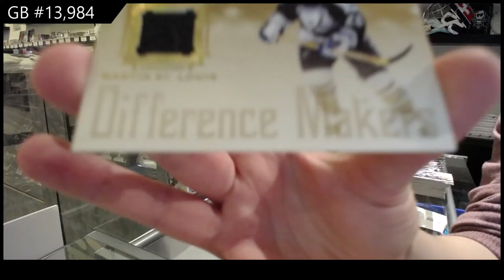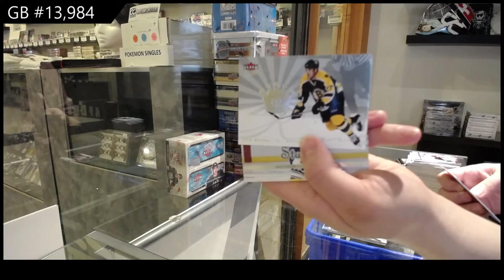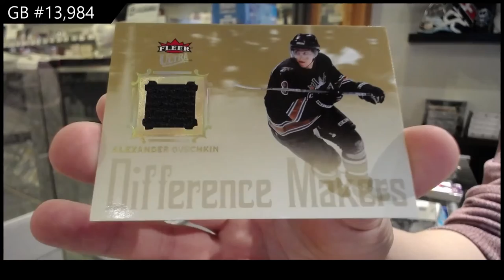05-06 Upper Deck Fleer Ultra Hockey 2 Box Retail Break - C&C GB #13,984